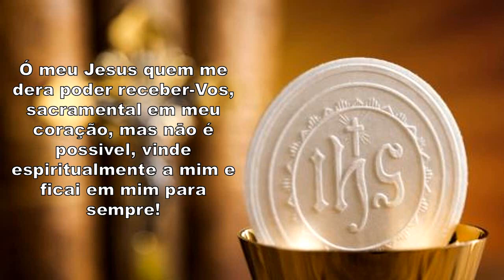Festa Da Sagrada Família De Jesus, Maria E José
Mass Schedules
Daily Mass in the Storage Building  (Wednesday, Thursday, and Friday) – 8:00 AM

Saturday English Mass Online Only Followed Drive-Thru Communion - 5:30 PM
Saturday Portuguese Mass Online Only Followed Drive-Thru Communion - 7:00 PM

Sunday Mass In English in the Storage Building - 7:00 AM, 10:00 AM, 5:00 PM

Sunday Mass In Portuguese in the Storage Building - 8:30 AM
Sunday Spanish Mass in the Storage Building - 6:30 PM